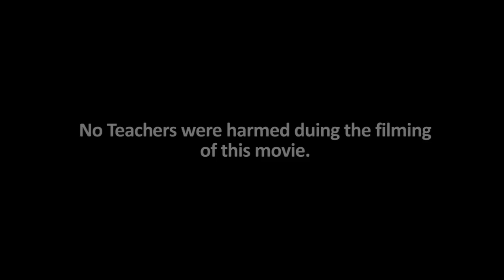BlueBells School - The making of Teacher's Day 2012